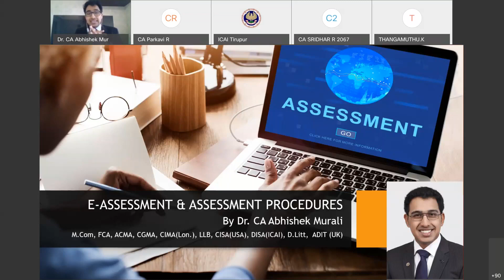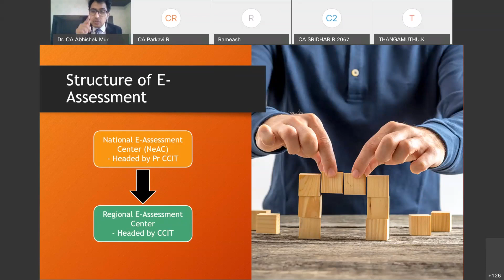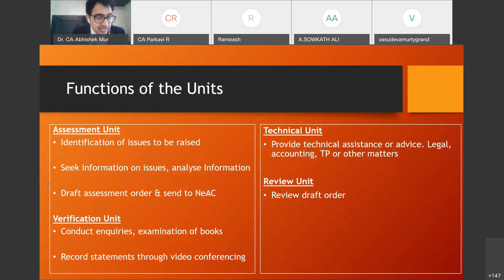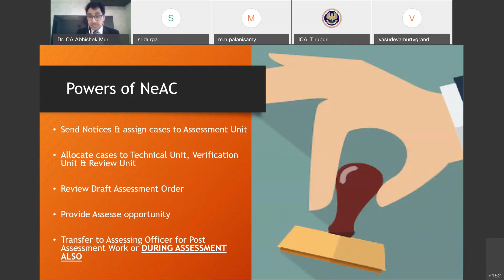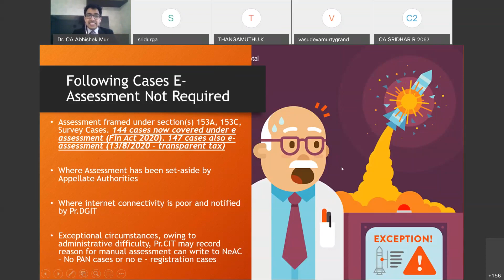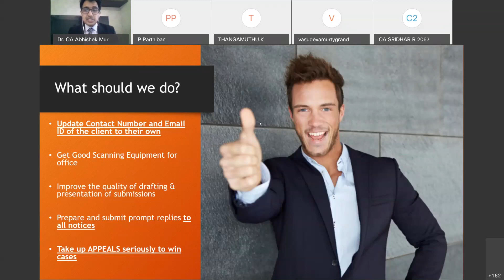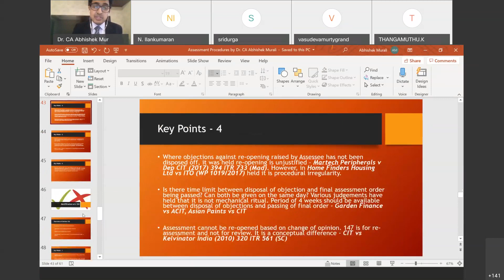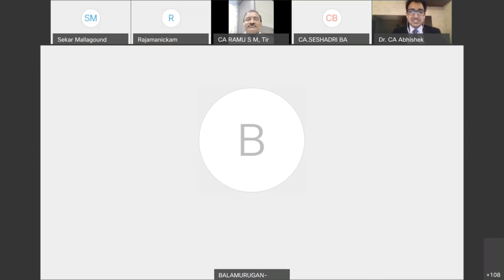Virtual Meeting 15/08/2020 | CA. Abhishek M, Secretary, SIRC of ICAI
TOPIC : ADDITIONAL DISCLOSURE REQUIREMENTS IN NEW INCOME TAX RETURN FORMS FOR AY 2020-21 & FACELESS ASSESSMENT PROCEDURES UNDER INCOME TAX ACT